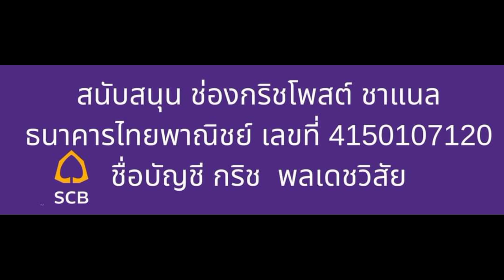ปลัดแจ้งjับ หมอสุภัทร ประธานชมรมแพทย์ชนบท/วัดชลประทาน มอบทนายอนันตชัย wันพระลูกวัด